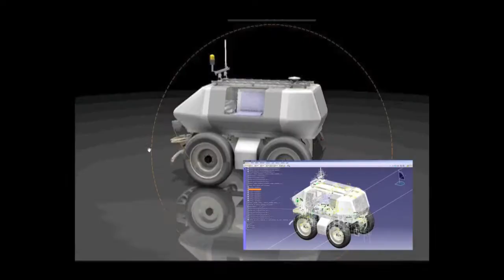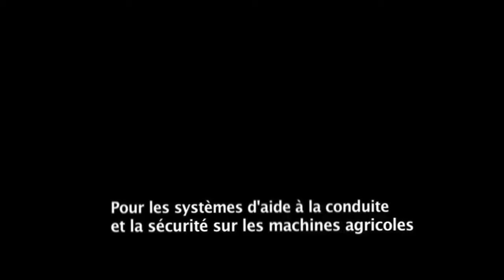[Recherche] AROCO, un robot à la rencontre des agriculteurs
Réalisation : équipe de recherche TEAM (TSCF) - Anaïs Wermeille / Irstea
2013